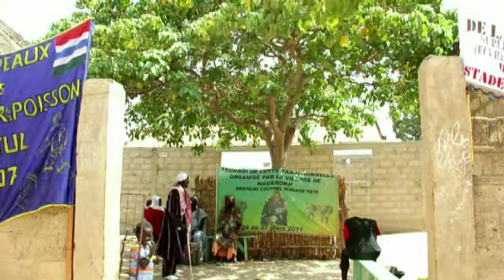Emission Njom Ñaal avec le Champion Ass Ndour Soum 4ème partie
Thior Production tv reporter photo et Camera 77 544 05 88#njomñaal#Assndour